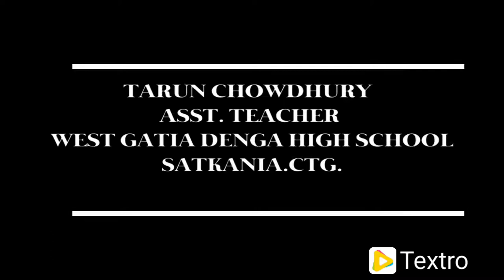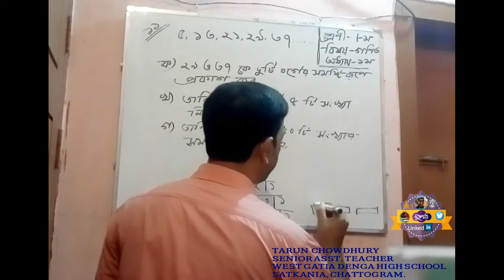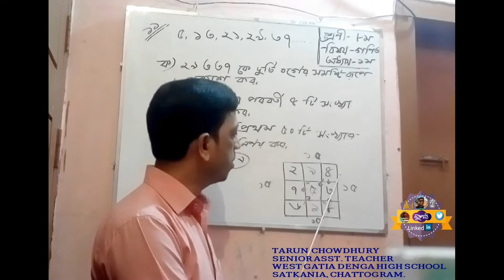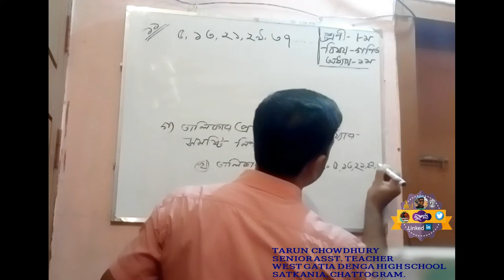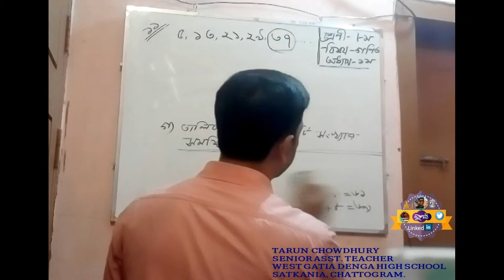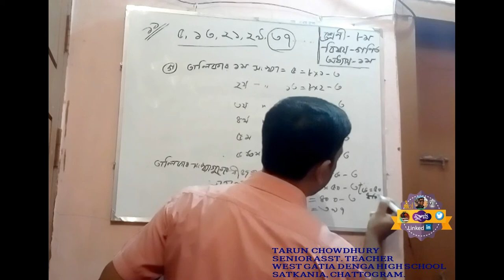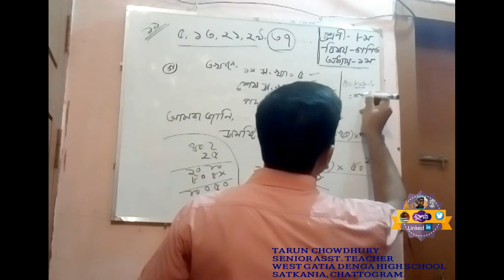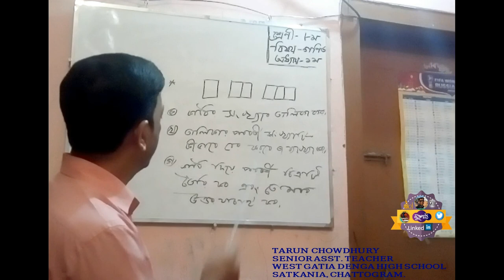Pattern.5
Name:Tarun chowdhury
Designation: Assistant Teacher
West Gatia Denga High School
Satkania, Chattogram.
Class:Eight
Chapter:01(Pattern)